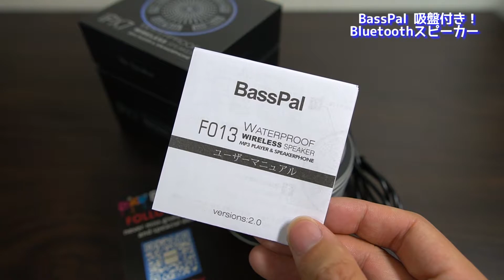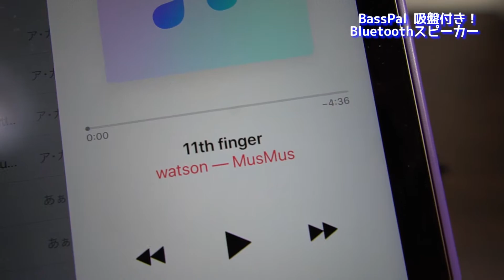面白い形をしているブルートゥーススピーカーだけど、吸盤に注意！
BassPal 高音質Bluetoothスピーカー、マイク内蔵、日本語取扱説明書付き、ポータブル、通話対応、8時間連続再生、強力な吸盤（灰色）